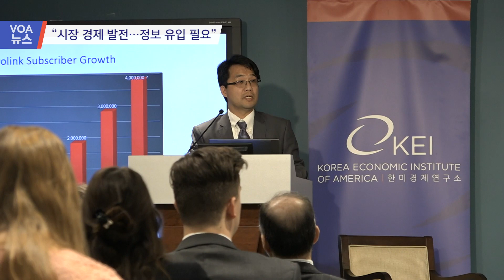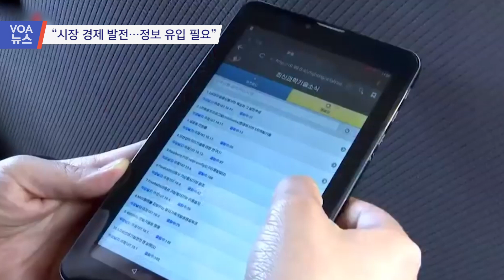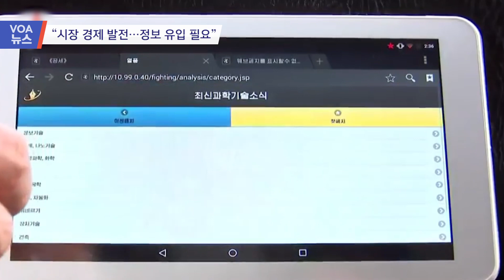[VOA 뉴스] “시장 경제 발전…정보 유입 필요”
김정은 체제 이후 무선통신과 운송서비스 결합으로 북한내 시장 경제가 발전하고 있지만 그 변화는 정권 유지 선에서만 가능하도록 통제되고 있다는 분석이 나왔습니다. 따라서 외부 정보를 북한에 지속적으로 유입해야 한다는 지적이 나옵니다. 김카니 기자가 보도합니다. (영상취재: 이도원 / 영상편집: 조명수)